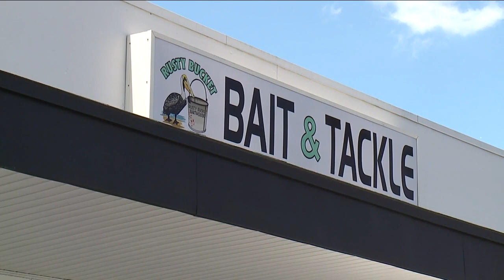Child hospitalized after being stabbed in chest by catfish barb in New Port Richey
A Pasco County child is recovering after firefighters said he was punctured in the chest by a catfish barb while out fishing.